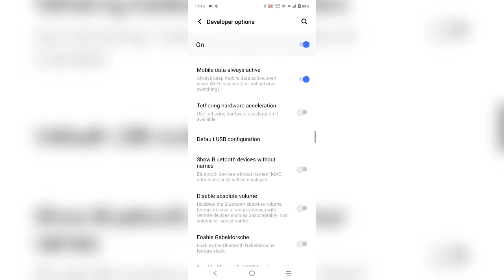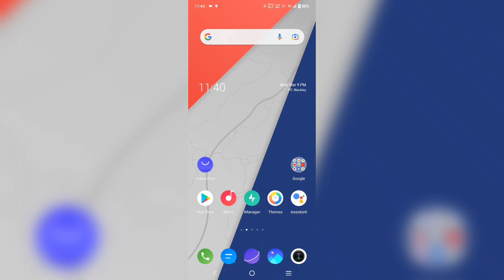How to connect iQOO 7 Legend to computer via USB for data transfer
How To Transfer Files From Android to PC With USB Cable
If the smartphone is not displayed in the device manager, you can enable developer mode on the Android device:

Open the phone settings.
Go to “Developer options".
Enable the mode.
Click on "Default USB Configuration".
Select “File Transfer”

 problems can be divided into physical and software ones. To determine the exact reason that causes the Vivo iQOO 7 Legend to fail to connect to the PC, you need to check the hardware and settings of both devices.

How to solve the issue
First you need to make sure that you are using a properly working USB cable for the connection. The easiest way is to charge your phone with the same cord. If the device is charging, then the cable is not the problem.